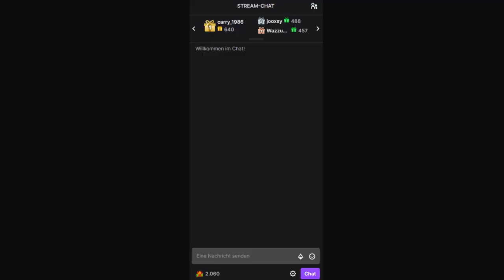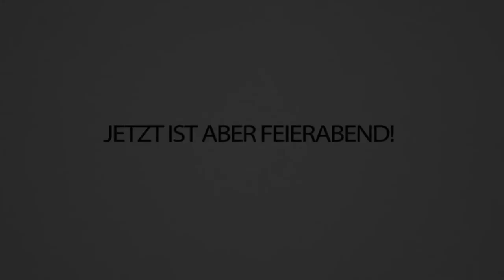Wegen ekelhaftesten Chips im Stream 🤮... naja AMERICAN CANDY probieren!!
Heute probieren wir mal amerikanische Süßigkeiten! Was für Süßigkeiten mögt ihr am liebsten? 🍭🍬
Vielen Dank an SugarDad!